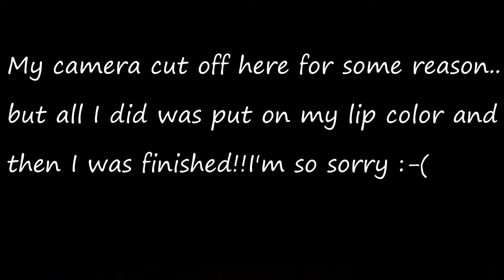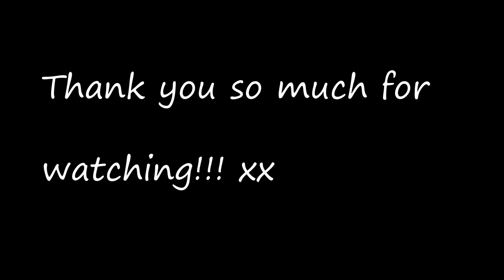MY "EVERYDAY" GRWM// ft. Lorac Pro Matte Eye shadow Palette + BECCA x Jaclyn Hill Highlighter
HEY GUYS!! You guys rock & thank you vvv much for watchin' this videooooooooo :-)

ADD ME ON SNAP: @stonevbaby
*I do not have a twitter*

PRODUCTS USED:
BROWS// Anastasia Brow Wiz&Clear Brow Gel + Benefit Gimme Brow
MOISTURIZER// Olay Complete All In One Daily Moisturizer
FACE PRODUCTS// Pixi Correction Concentrate, Maybelline Fit Me Matte & Poreless Foundation, Urban Decay Naked Skin Concealer, Kat Von D Shade n Light Contour Palette, Mac Cosmetics Blush in Ambering Rose, BECCA X Jaclyn Hill Highlighter in Champagne Pop, Rimmel Stay Matte Powder
EYES// Mac Painterly Paint Pot, Lorac Pro Matte Eye Shadow Palette, Loreal Telescopic Mascara, Bare Minerals Lash Domination Mascara
LIPS// Gerard Cosmetics Hydra Matte Lipstick in Serenity